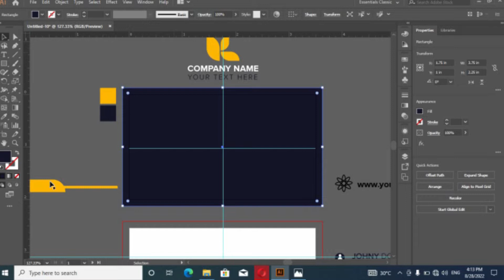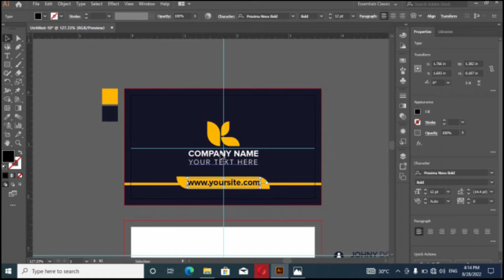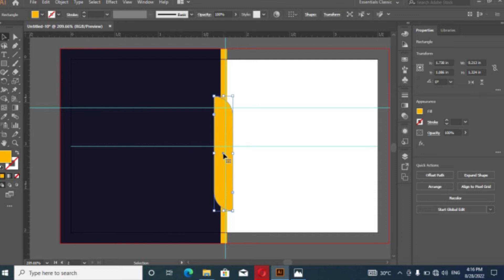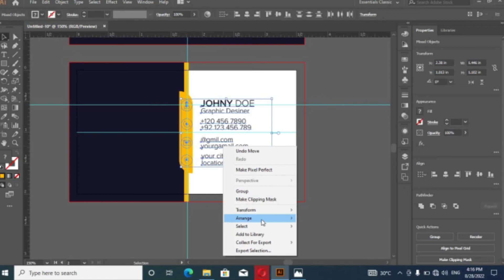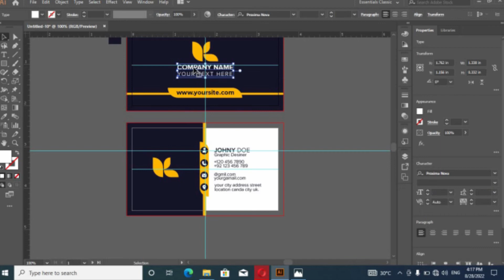Creative Modern Business card Design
Business card design in illustrator | illustrator tutorial | visiting card tutorial

Creative Modren Business crad design in Illustrator

illustrator